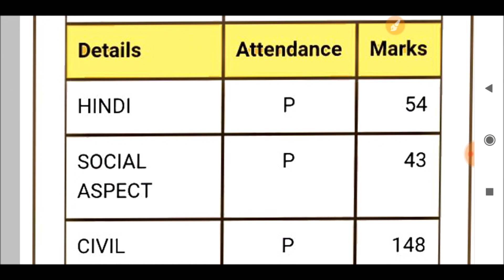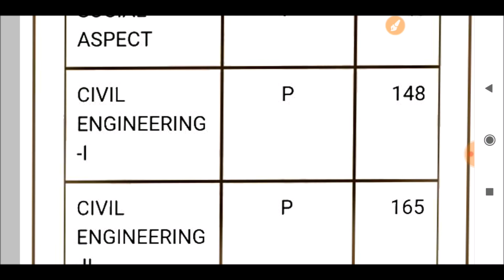RPSC AEN 2013 TOPPER MARKSHEET || SUBJECT WISE MARKS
MARKS OUT OF 600 || MARKS AFTER INTERVIEW ||